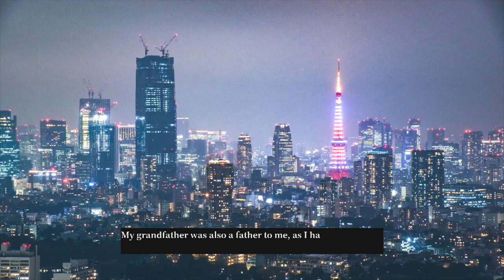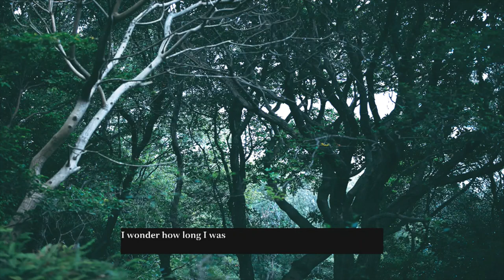Tuya: Horror Gameplay: Not Sure About This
Welcome everyone to a new Nintendo Switch Horror Game called "Tuya". This indie game cost me $1.99 so let's be fair and take it easy on it Haha. I couldn't expect much but I had a quick thrill with it. Shoulda been .99 Cents but its alright. Mario Bros 3 will continue soon!